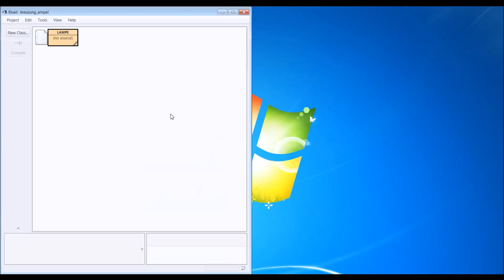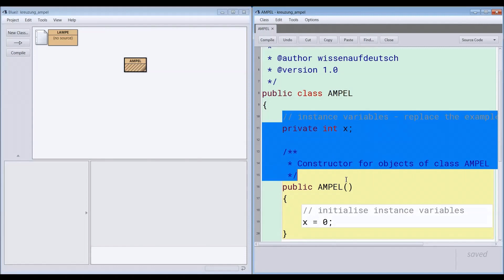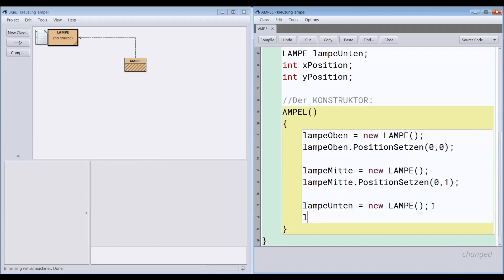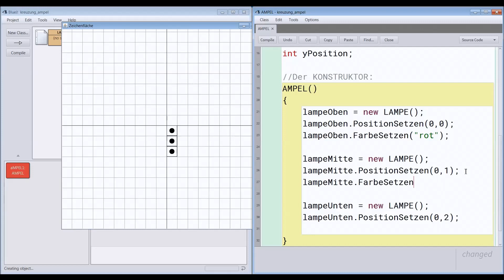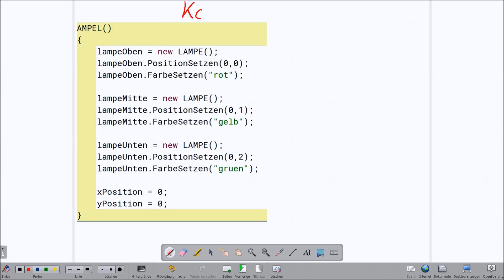IaD - 10.Klasse - Java Grundlagen Klasse, Attribut, konstruktor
Heute beschäftigen wir uns mit dem Einstieg in Java.